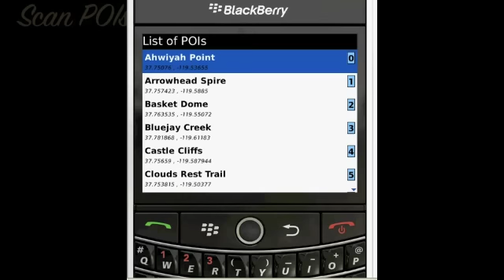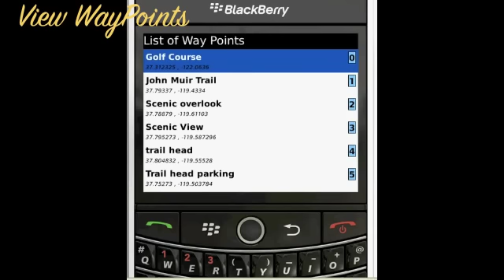TopoMaps for BlackBerry - Features